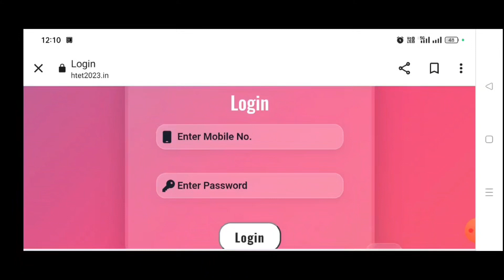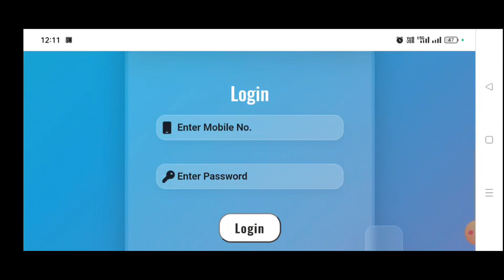HTET-2023 अभी अभी हुआ बड़ा धमाका | Correction Link हुआ शूरु | ये जरूर कर लेना वरना फॉर्म Cancel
HTET-2023 अभी अभी हुआ बड़ा धमाका | Date हुई Extended | केवल 1 दिन होगी Correction सारे Doubt Clear

HTET-2023 अभी अभी हुआ बड़ा धमाका | Date हुई Extended | केवल 1 दिन होगी Correction | 1 ही वीडियो में सारे Doubt Clear

अभी अभी हुआ HTET-2023 बड़ा बदलाव | Syllabus हुआ जारी | फॉर्म भरने के बाद ये जरूर कर लेना  Correction

for HTET Syllabus

HTET-2023 Big Breaking Today's || HTET-2023 आवेदन लाइव || अब की बार ये हुआ बड़ा बदलाव | Last Date

सबसे पहले आपके चैनल पर || HTET-2023 Big Breaking News || HTET Exam Date || Level -1 || Level-2 ||

Hiiii.

For Application Form given below Link
Education & Job
Your success our motive

htet double payment kat gyi
HTET double payment kaise milegi
HTET paper kab hoga
HTET admit card
HTET admit card kab aayenge
htet double payment kab milegi
htet date extend ho gyi
htet correction kab hogi
HTET correction kaise hogi
htet fees kya h
htet fees
level 1 ka paper kab h
level 2 ka paper kab h
level 3 ka paper kab h
level 1 kon c shift me hoga
level 2 kon c shift me hoga
level 3 kon c shift me hoga
htet date extended
htet date extend
htet 2023 date extend Hui
htet
HTET syllabus
htet syllabus 2023
htet syllabus
htet 2023 syllabus in Hindi
htet 2023 kab aayega
htet 2023 form kab start honge
htet 2023 fees
htet
htet yan song 2023
ctet 2023
htet 2023 syllabus
htet syllabus
htet 2023
htet result
htet form 2023
htet 2023 form date
htet 2023 information bulletin
htet notification 2023
htet 2023 exam date 2023 application form
HTET New instruction
HTET New guidelines
HTET 2023 New guidelines
HTET Exam details
HTET New guidelines
HTET disabled candidate guidelines
HTET ADMIT Card date
HTET 2023 latest news today
HTET 2023 Latest Update today
HTET g  news
HTET latest update
HTET Validity
HTET Kitne saal valid hoga
HTET Validity time period
HTET Validity
HTET Helpline number
htet double fees
htet double fees refund
htet new date
htet big changes
htet latest news
htet breaking news